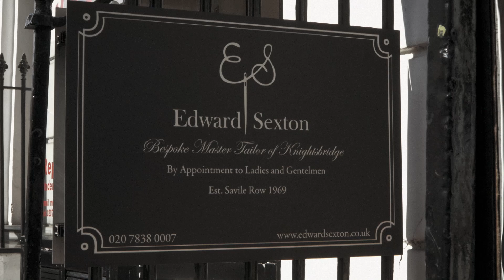Edward Sexton - Master Tailor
Bespoke tailor Edward Sexton and Creative Director Dominic Sebag-Montefiore talk about the Sexton bespoke process and the important qualities of a Savile Row suit.
In this video we are given insight into the unique process at Edward Sexton, as well as the ethos of their unique made to measure suit and the power of a good suit.